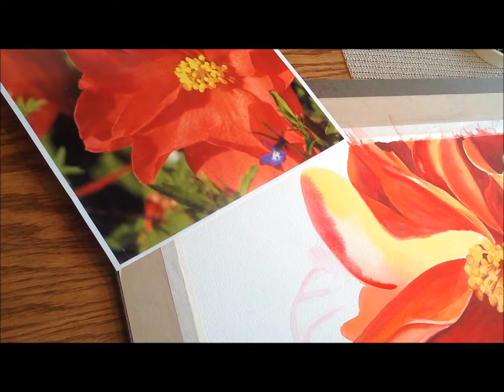Linda Aman - Watercolor Instructor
Sequim Washington Workshop -  watercolor instruction - Aug 23-25, 2012
Large petal floral techniques